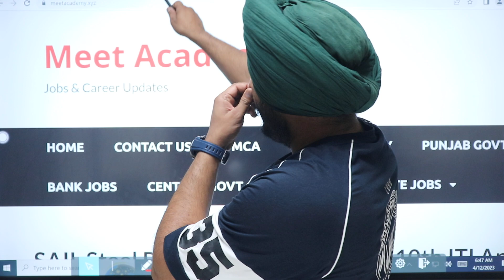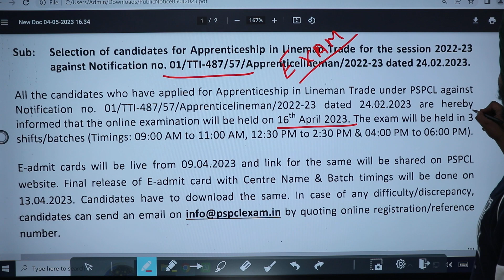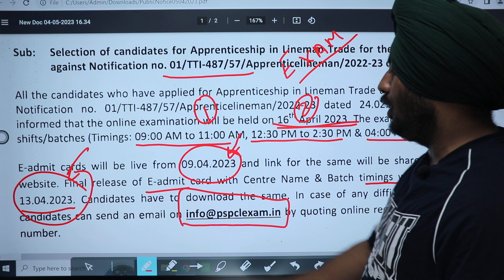PSPCL New Recruitment 2023| PSPCL Bharti Update April 2023|Meet Academy|Punjab Jobs April 2023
PSPCL New Recruitment 2023| PSPCL Bharti Update April 2023|Meet Academy|Punjab Jobs April 2023|Punjab Govt Jobs April 2023|ਪੰਜਾਬ New ਭਰਤੀ 2023|Punjab Latest Recruitment 2023|Meet Academy

Punjab GOVT Recruitment 2023|Latest PUNJAB Bharti 2023|Meet Academy|Punjab Govt Jikbs March 2023|Punjab Govt Jobs Feb 2023|Jobs March 2023|Punjab Anganwadi Recruitment 2023|Punjab Anganwadi Bharti 2023|Punjab